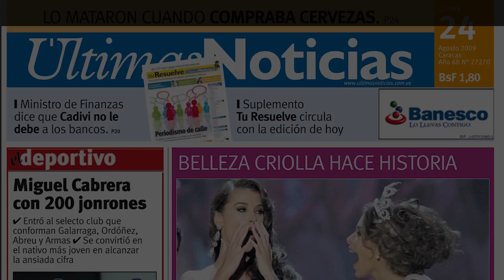Sérgio Hondjakoff volta ao Brasil depois de ficar meses nos EUA | Observatório dos Famosos